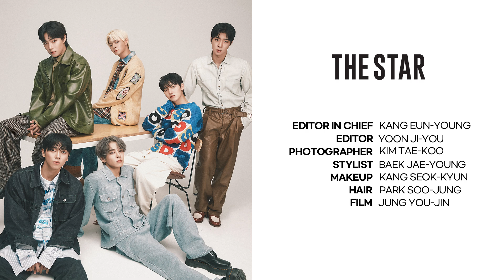[EN] ONF "다들 알지? 이건 1절이야!" 우왕좌왕 온앤오프의 랜덤댄스ㅋㅋㅋ🕺🎵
들려오는 노랫소리에 머리에 물음표 뜬 멤버는 과연 누구?👀 한밤중에 시작된 랜덤댄스 타임!🤸‍♂

Copyright by THE STAR